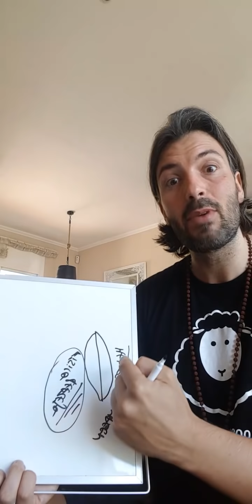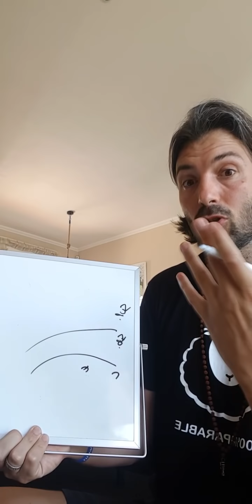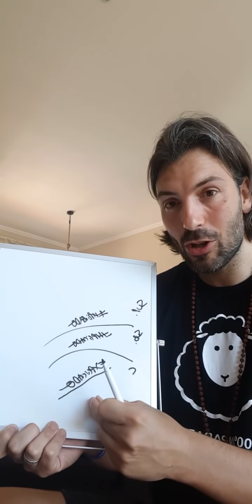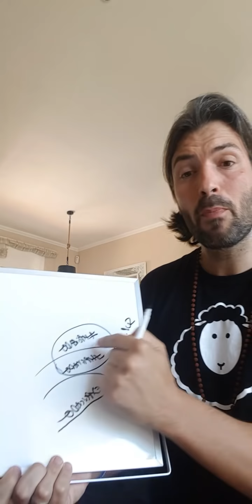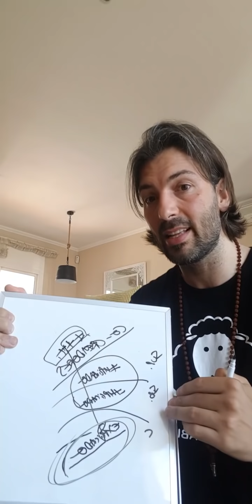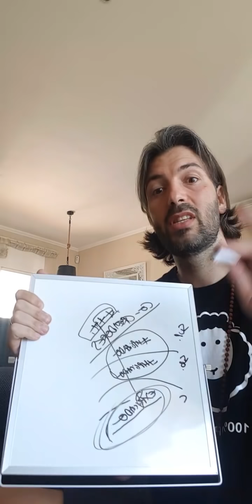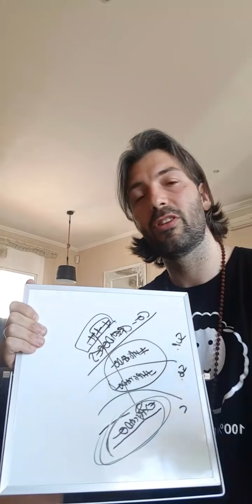La teoría cuántica - LA VOZ DE TU ALMA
❤La saga de LA VOZ DE TU ALMA bendice a quien la tiene, la lee y la practica❤

Estamos en la MISIÓN de crear UN MUNDO DE ALMAS IMPARABLES, ¿nos acompañas?

Lee la Saga de LA VOZ DE TU ALMA:

1-Si vives en España puedes entrar en la web

2-Si estás en LATINOAMERICA o FUERA DE ESPAÑA en cualquier otro país, escribe por Whatsapp a Somayra y si estás viendo este video por un celular haz click en el siguiente enlace para comunicarte con Somayra